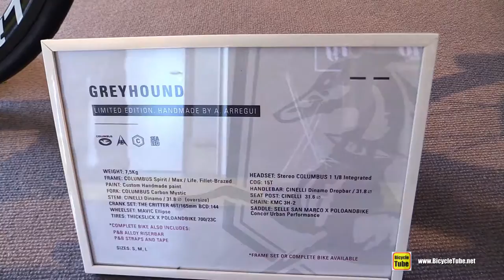2016 Poloandbike Greyhound Bike - Walkaround - 2015 Eurobike